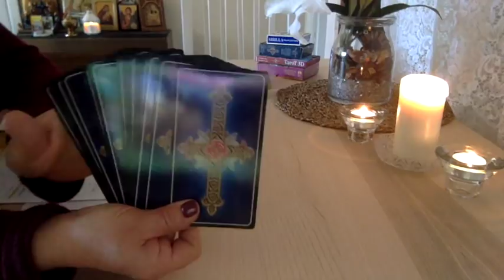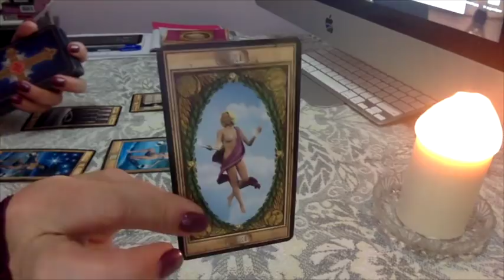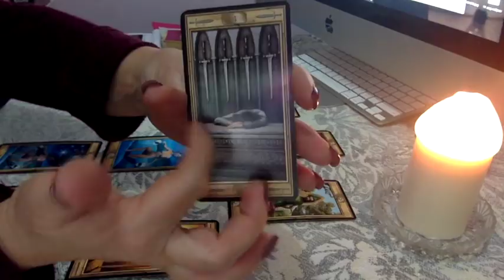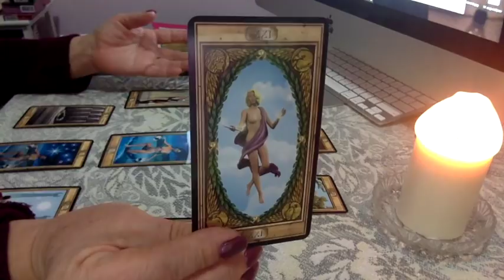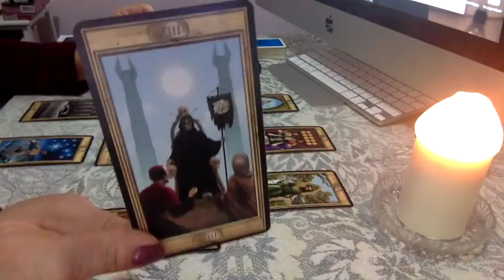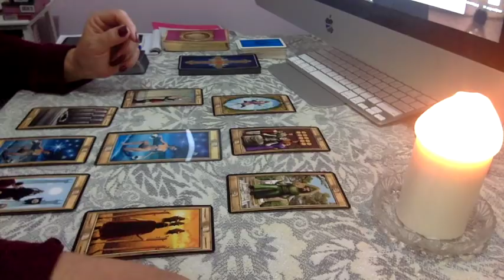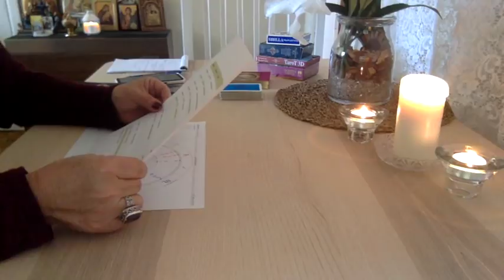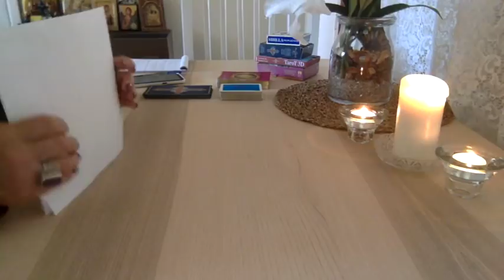SCORPIO 💖 15-31ST AUGUST 2018 "STRIKING IT LUCKY!" LOVE & GENERAL TAROT & ASTROLOGY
FOR THE EXTENDED VIMEO READINGS FOR 15-31ST AUGUST 2018 PLEASE GO

I am using “The Pictorial Key” Tarot by Davide Corsi, “Tarot 3D” by Davide Corsi, La Vera Sibilla by Masenghini, Ciro Marchetti’s Gilded Reverie Lenormand and The Romance Angels by Doreen Virtue.